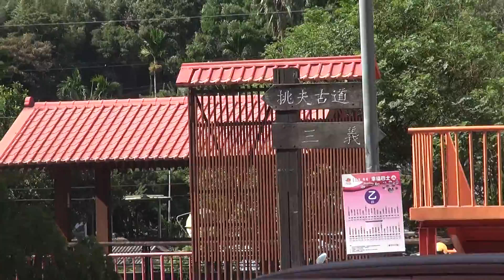三義天后宮與雙潭社區發展協會